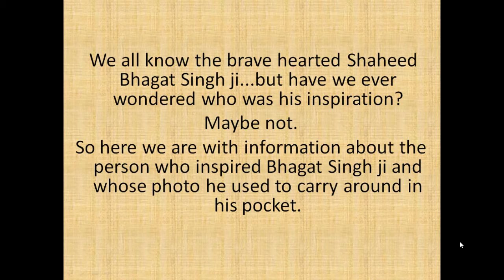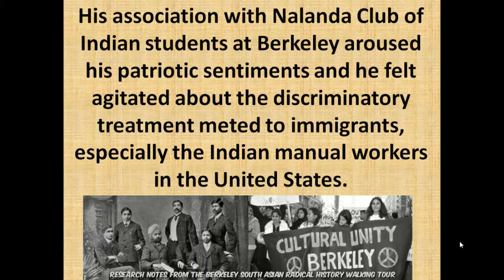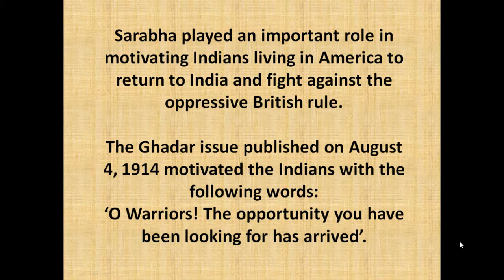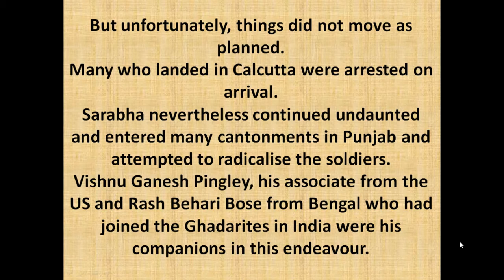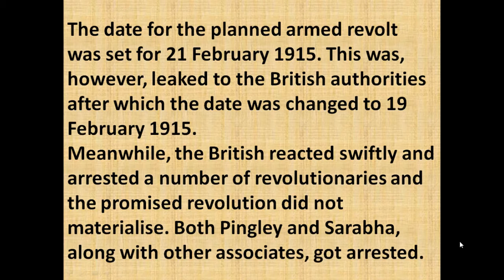Swatantra Desh, Senani Vishesh, Hamara Bharat Sarvashreshtha Amrut Mahotsav#forgotten Warriors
DAV Public School, Sector-14, Gurugram